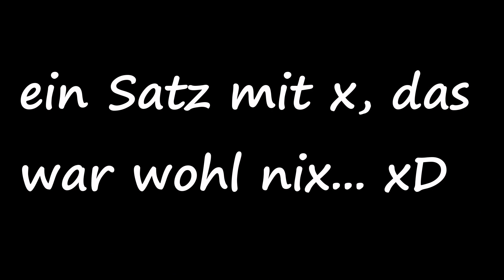ARK TEK HUNTER 2 | NOAH 1 !! XIDIRs RHINO 0 :D| #024 | Ark German | PVP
Jaaa Moin und Herzlich Willkommen zu ARK TEK HUNTER 2 !!!

TEK HUNTER 2 YTer